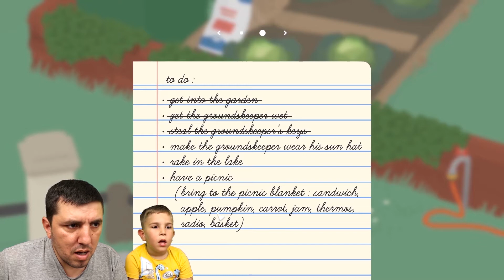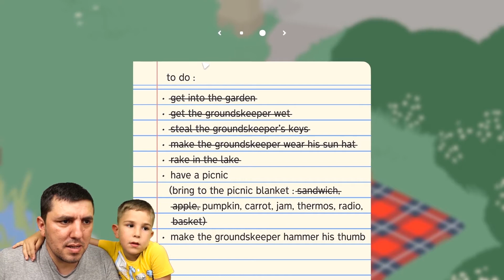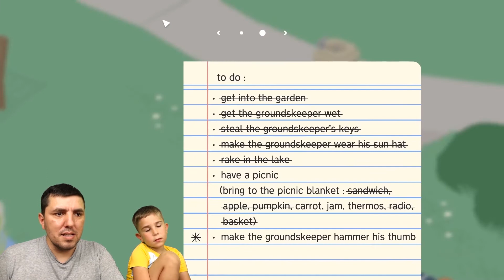BU YARAMAZ KAZ HANGİ HAYLAZLIKLARI YAPACAK | UNTITLED GOOSE GAME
Bu yaramaz haylaz kaz çiftlikteki amcaya ne haylazlıklar yapacak  UNTITLED GOOSE GAME çok tatlı oyunumuza ilk bölümü ile başlıyoruz

SİRAC'IN DÜNYASI KANALI NASIL BİR KANAL:

Merhabalar. Sirac'ın Dünyası Çocuk kanalına hoş geldiniz. Sirac'ın Dünyası kanalı tamamen çocuklara yönelik içerik üreten bir kanaldır. Sirac'ın Dünyası da oğlum SİRAC bilgisayar ve tablet oyununa bayılıyor bizde hem eğlenelim hemde oyun oynarken ki hallerimizi sizlerle paylaşmak istedik birlikte eğlenceli videolar çekiyoruz. İçeriklerimiz ailece izleyebileyeceğiniz türden. İçiniz rahat olsun. Bizimle birlikte müthiş eğlenceli bir yolculuğa çıkmaya var mısınız?

Video içeriklerinde asla  çocukları olumsuz etkileyecek davranışlar yer almaz.